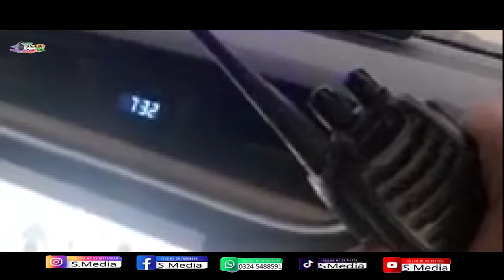Passing out parade Badge no 62 Rawalpindi police training center (14جون2021 pts روات)